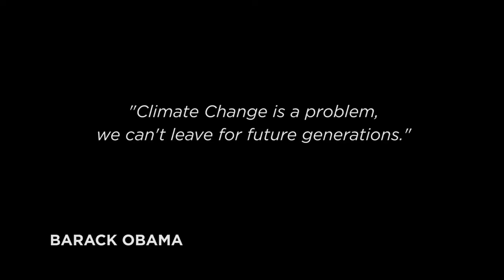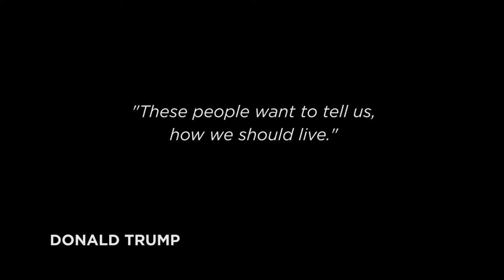Guardians Of The Earth - climate crisis film trailer, English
Official Teaser for the documentary film GUARDIANS OF THE EARTH by Filip Antoni Malinowski.